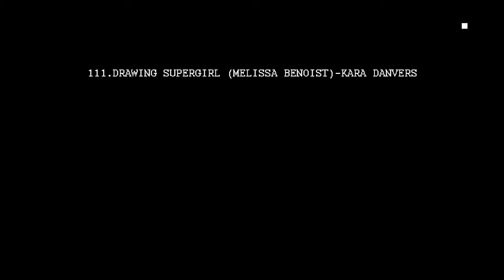Drawing Supergirl (Melissa Benoist)-Kara Zor-El